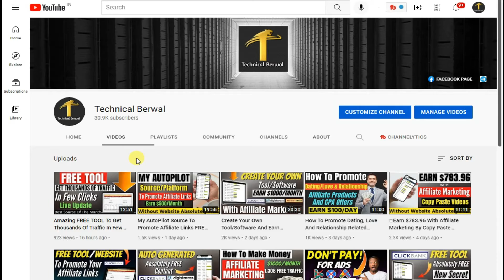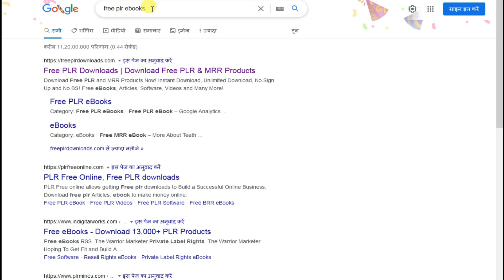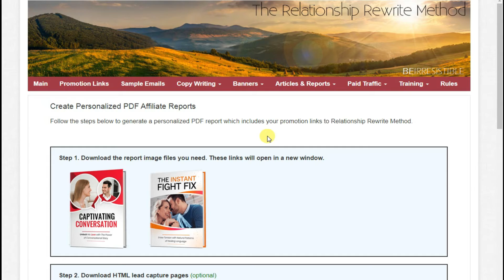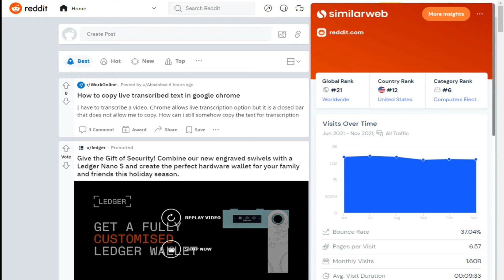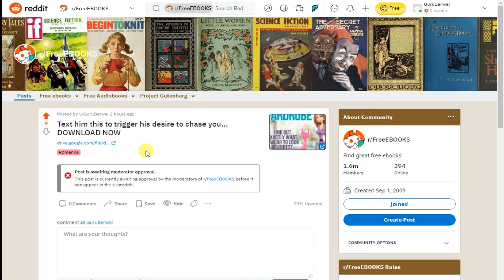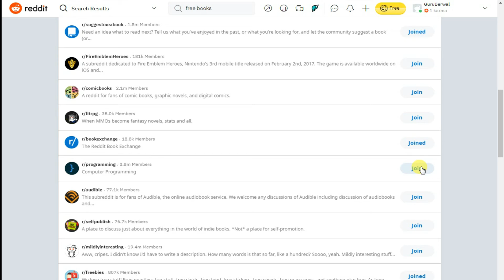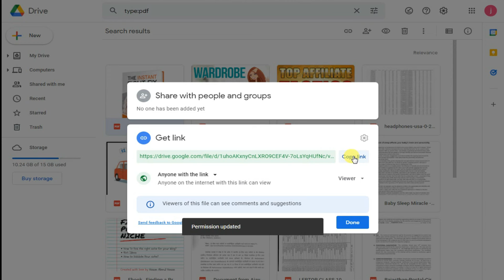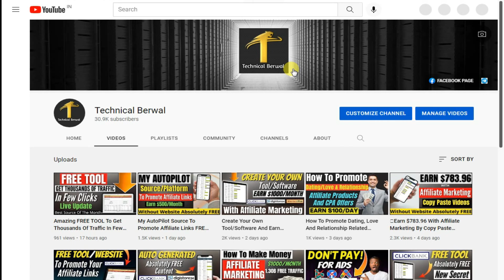Earn $1000/Month Copy And Paste Ebooks | Best Method To Use Biggest TRAFFIC Source 2022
GET Ahrefs In Rs. 299 :

OUR RECOMMENDATION

आवशयक सुचना :
धन्यवाद